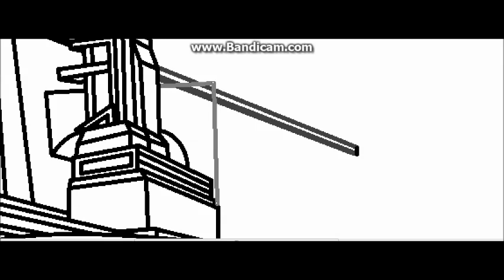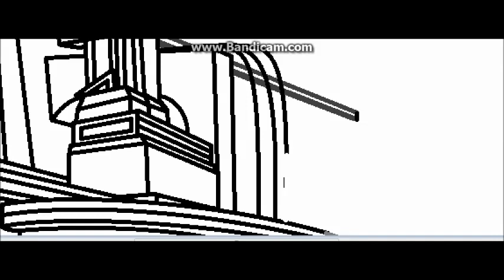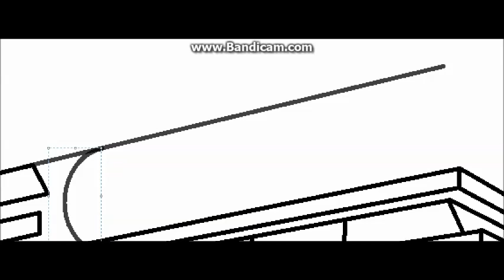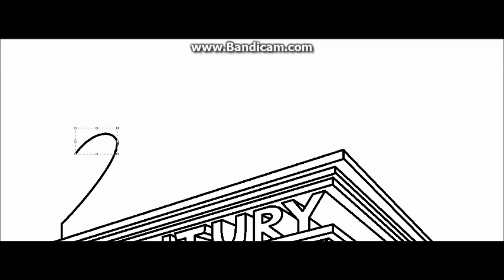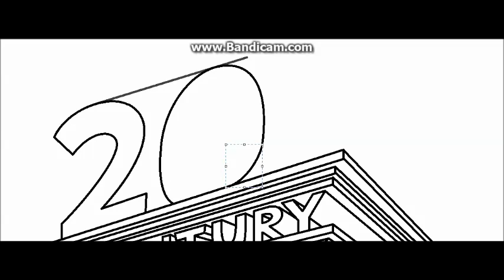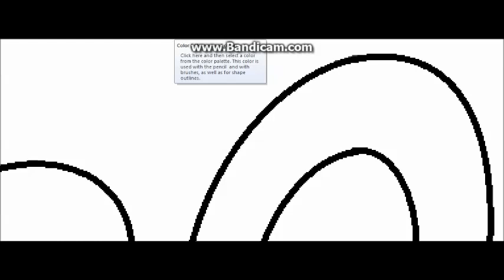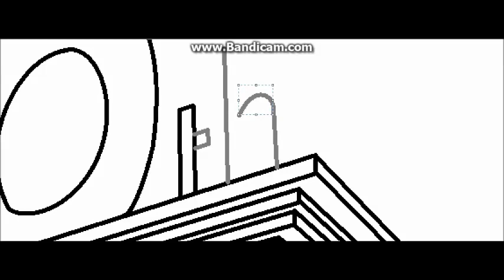ASMR - Drawing the 20th Century Fox logo from scratch on MS Paint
WARNING: The following rules are as follows: No dislikes, no hurtful comments or trolling, No scam or spam & no stealing. A new fan is really obsessed with 20th Century Fox like I am, so I decided to post this to show how good I am at drawing the logo. Of course, I had to look at the 2009 logo to get it done. Music: Votaile by CelDro, Free by Elektronomia, Invincible by NCS, Feel Good by Syn Cole, Blank by NCS, Candyland by Tobu, Gangsta's Paradise Cover by 833time, Astronomia Cover by 833time & Sparkle by PinkieSwear. Not For Volume 2.